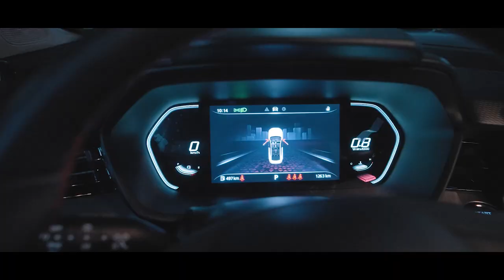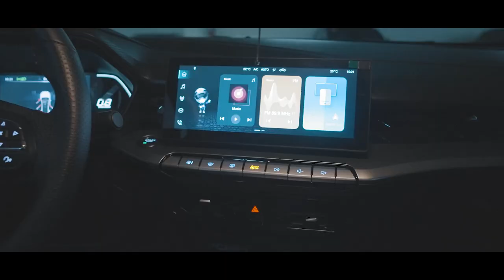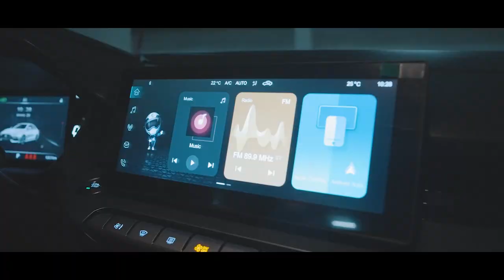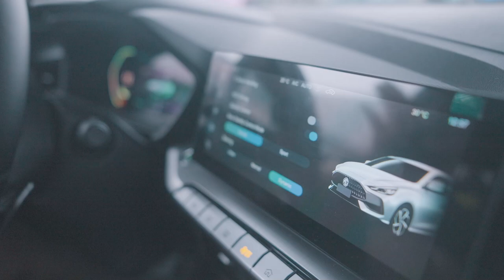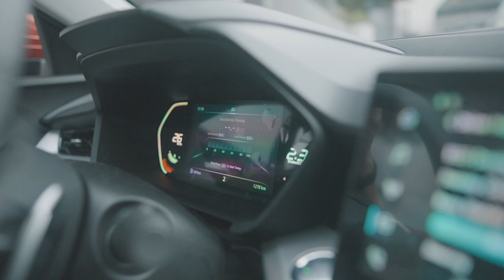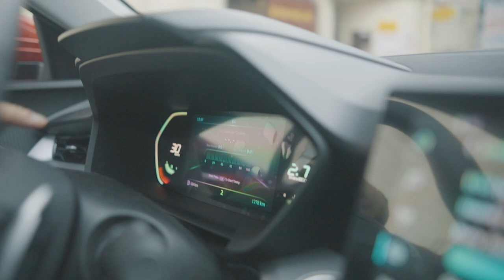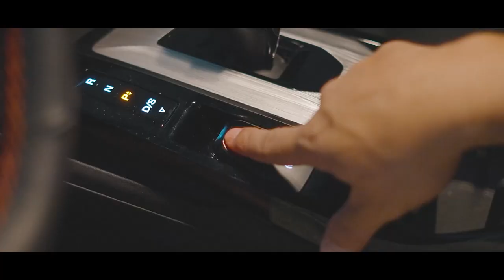MG Car Owner's Review Ep. 8: MG GT Sport 2023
Here's the review of the new MG GT Sport 2023 by Jet, one of the first owners of the MG GT in the Philippines.

MG Congressional:
Phone/ Viber / WhatsApp/ Telegram: 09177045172
Address: MG Congressional, 16 Congressional Ave. cor. San Beda St., Brgy. Bahay Toro, Quezon City.

MG Libis:
Address: Lot 35, Blk 11 E. Rodriguez Jr.  Avenue, Acropolis Libis, Quezon City.